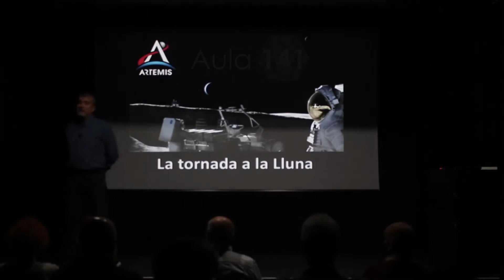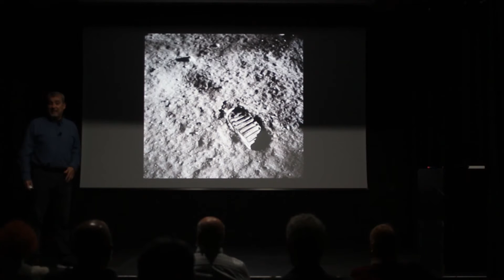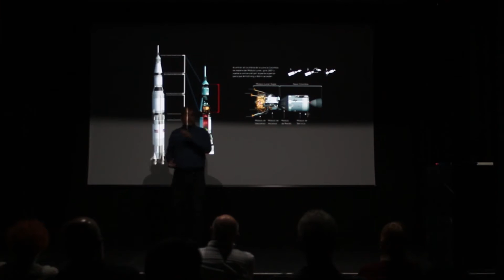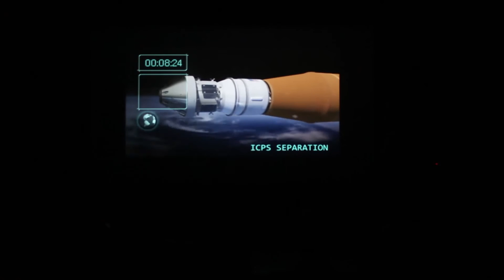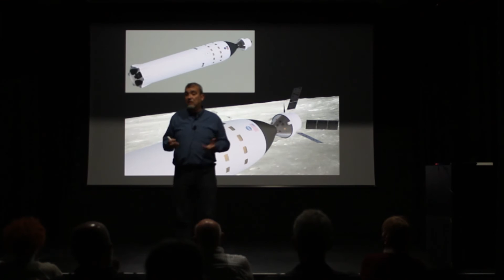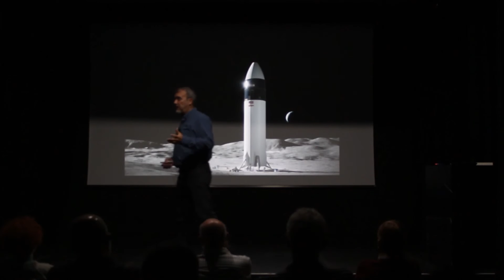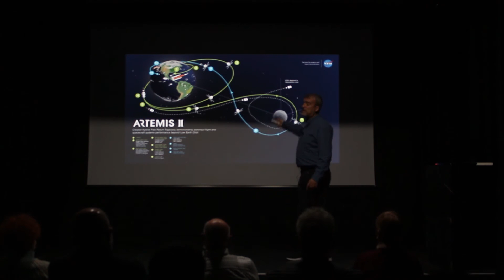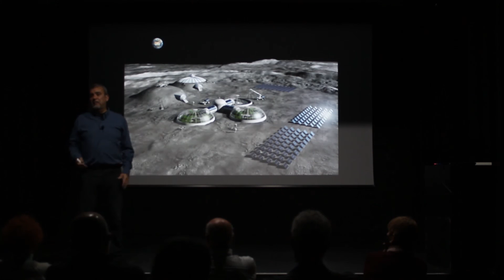Missió Artemis, de la terra a la lluna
En el primer semestre de l’any 2022 està previst que la NASA doni un primer pas del Programa Artemis, amb el llençament de la missió Artemis I.
Les missions Artemis volen tornar a posar el peu dels humans a la Lluna, però aquesta vegada serà per quedar-s’hi, i hi viatjaran homes i dones en idèntica proporció.
Si vols descobrir com serà aquest programa i quines són les fites que vol assolir, no et perdis aquesta xerrada.